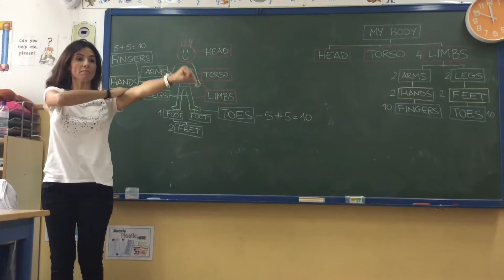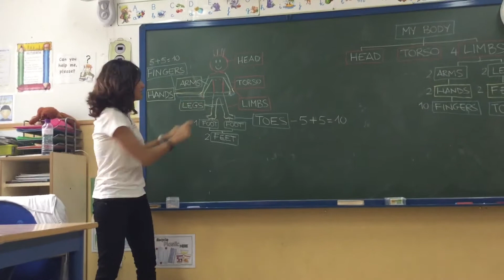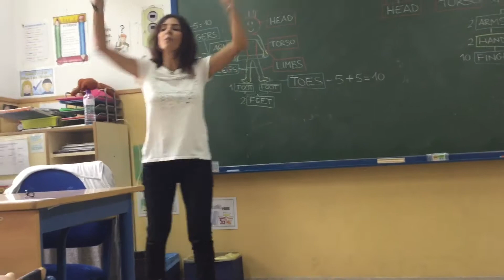Parts of my body